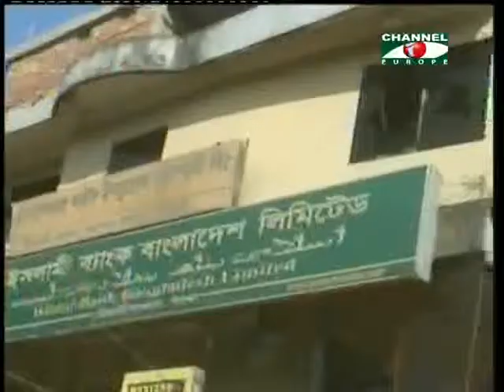Amader khobor - 010313 - 2B